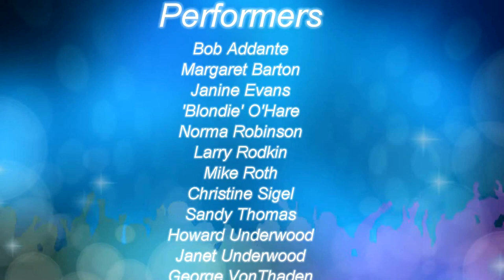Pure Improv - Demo Reel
This is a preview of our fantastic Pure Improv show on July 23, 2021.